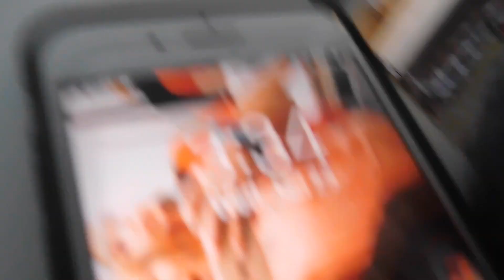first snow day of 2019!! ( vlog day 56 )